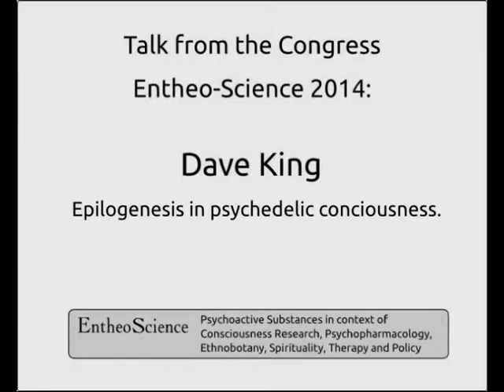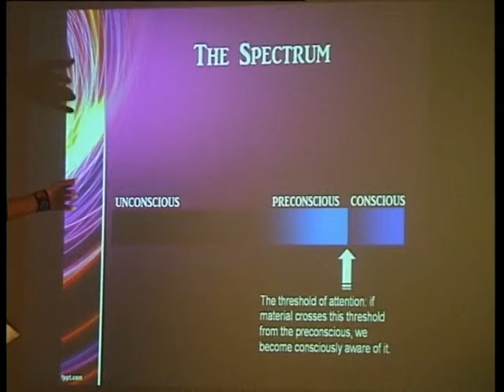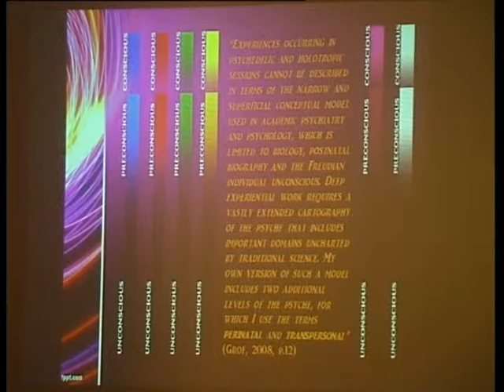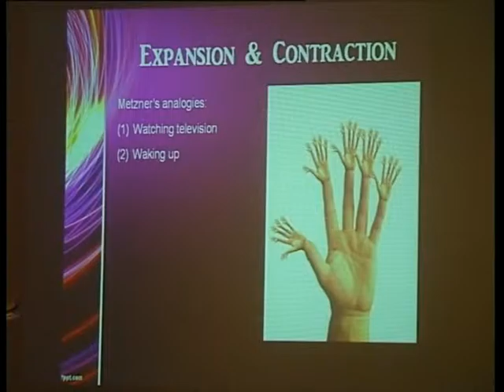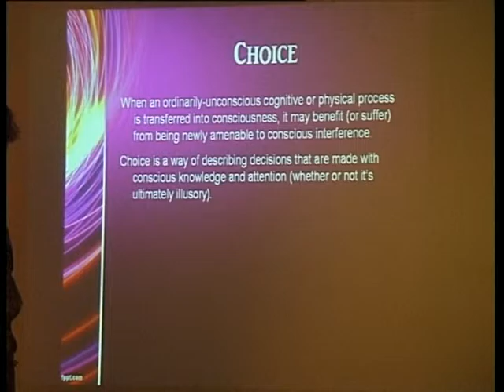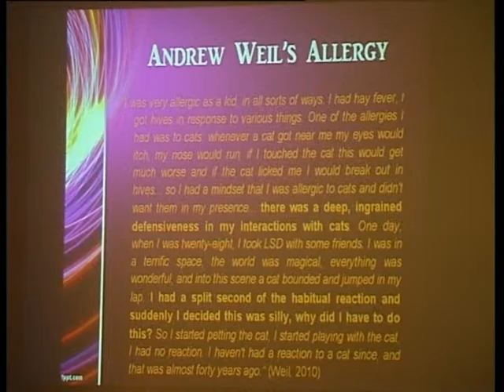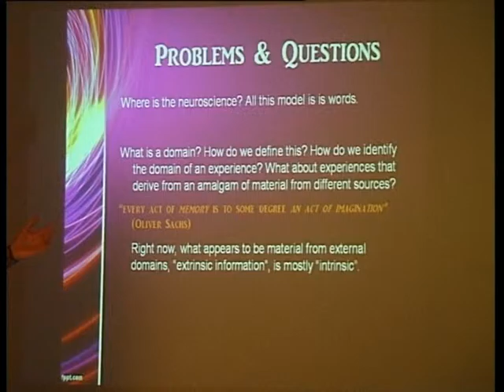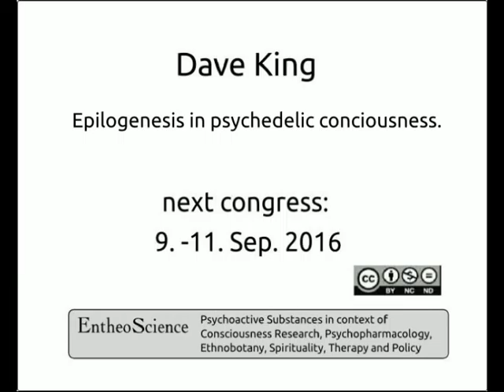entheo-science/Dave King: concepts of ‘consciousness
Dave King   is a co-founder and director of Breaking Convention and the UKC Psychedelics Society, and a co-editor of the two Breaking Convention anthologies. He organised the Shulgin Blotter Art Fundraiser in 2011, which raised $21,000 for the Shulgins’ medical bills, and represented the Beckley Foundation at the House of Lords later that year. Since 2012, he has worked as a researcher in human immunology at the National University of Singapore.

Abstract:
This paper explores the concepts of ‘consciousness expansion/contraction’ and ‘domains of awareness’, in an attempt to understand some of the commonalities between psychedelic experiences and to explain the huge range of applications. The paper holds that psychedelic consciousness may permit migration of ordinarily non-conscious material into the remit of conscious attention, and that this results in a ‘choice-enabling state’, or epilogenesis, especially in cases where the material that is made conscious is pertinent to a problematic behavioural or psychological process.  breakingconvention.co.uk/participant/dave-king/